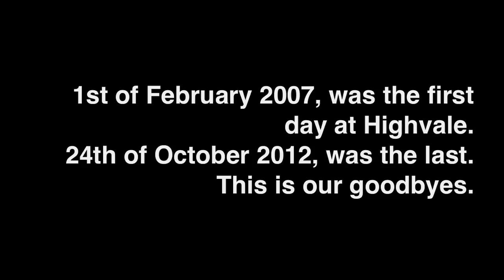HVSC Class of 2012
Highvale Secondary College, Class of 2012.